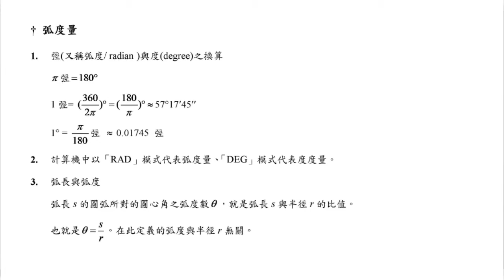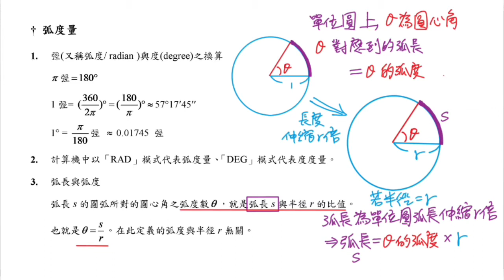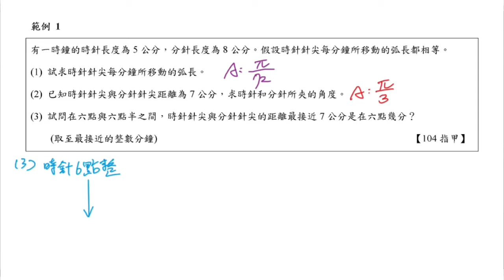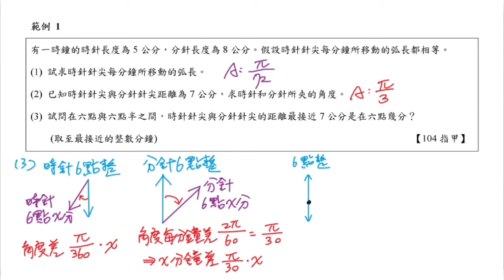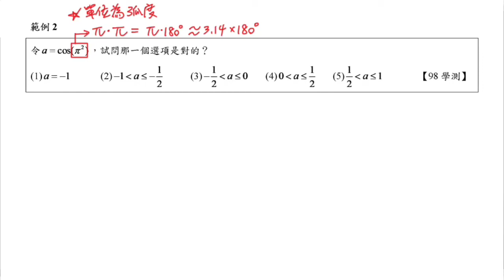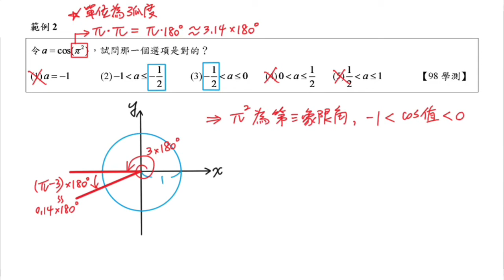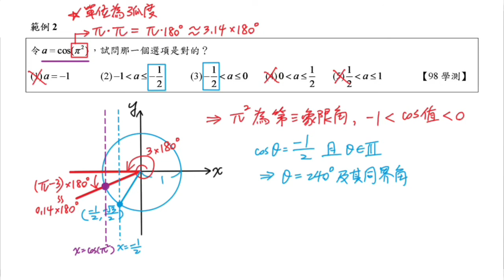單元八三角函數(8-1)弧度量